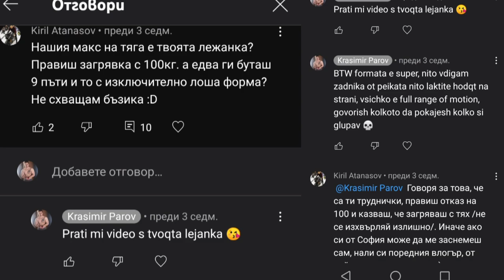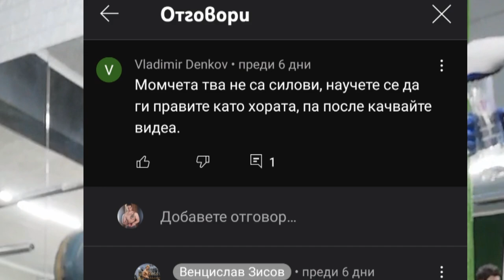ХЕЙТ коментари & СТУДЕНИ фитнеси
ВРЪЩАМ НА ПОВЕЧЕТО В INSTAGRAM

rANDOM vLOG